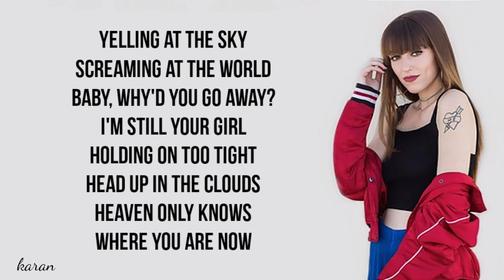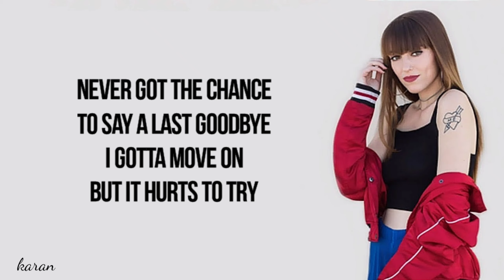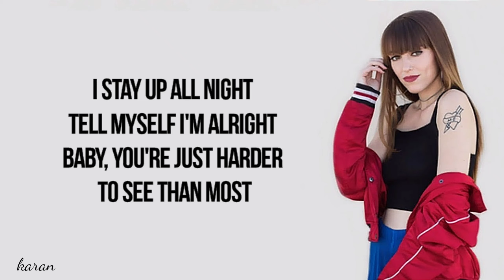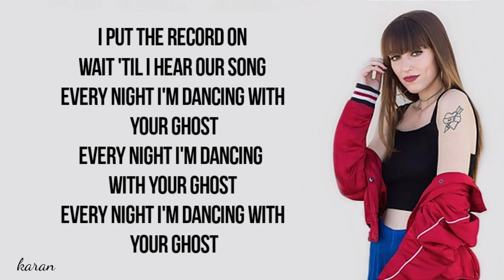Sasha Sloan - Dancing With Your Ghost (Lyrics)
Song by Sasha Sloan